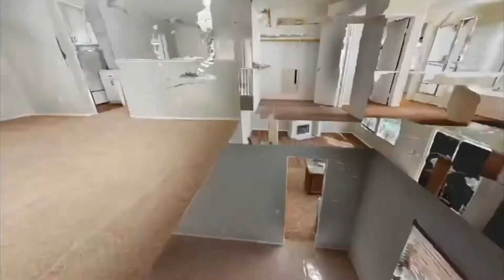31423 McCartney Dr, Winchester, CA 92596